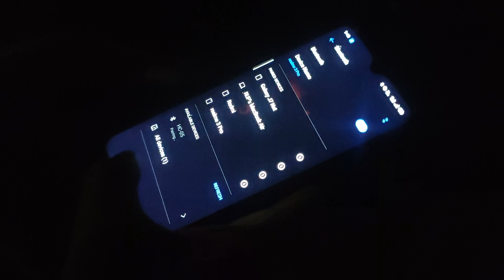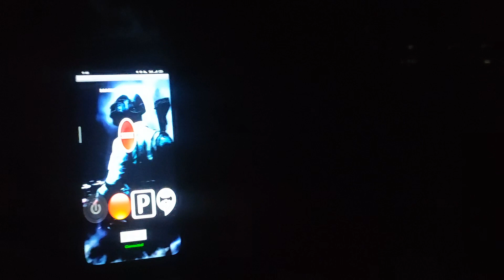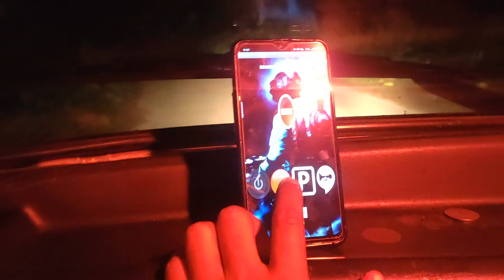Smart 800 || keyless || Bluetooth controlled Maruti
In this video i have showed you that how can you easily modified your own car? I am just trying to show you some creative idea over an old MARUTI SUZUKI 800. The car can be controlled using mobile phone and the phone is connected through Bluetooth.

After connecting the Bluetooth, you can start your car, parking light on off , horn etc can be controlled.

The different modules i have used are given bellow-
1. Relay of 8 channel
2. Arduino uno R3
3. HC-05 blutooth module

RUP TECH
rup tech